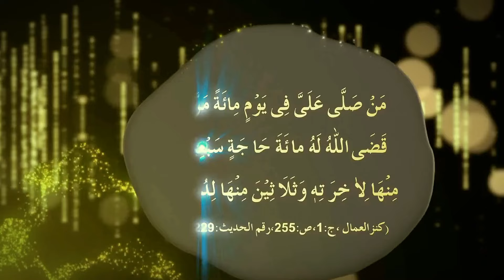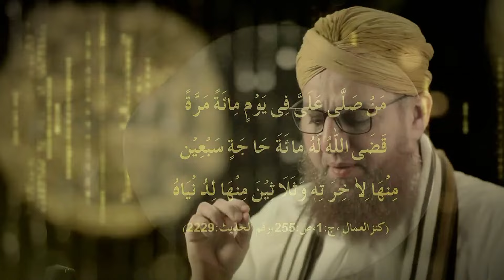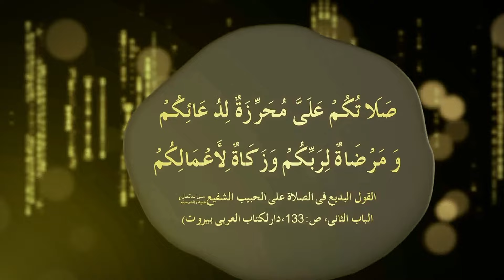Amma Hawwa Ka Haq Mahar || The Value Of Darood Paak || Abdul Habib Attari || MashaAllah Studio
Amma Hawwa Ka Haq Mahar
Amma hawwa ka haq mahar bayan by abdul habib attari

The Value Of Darood Pak
The value of darood pak bayan by abdul habib attari